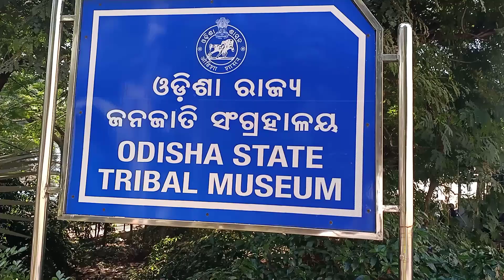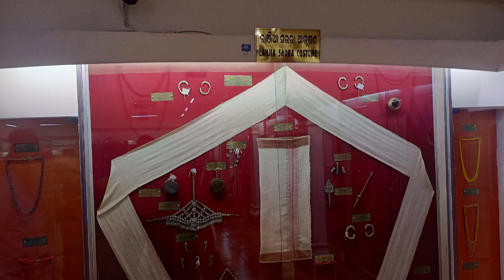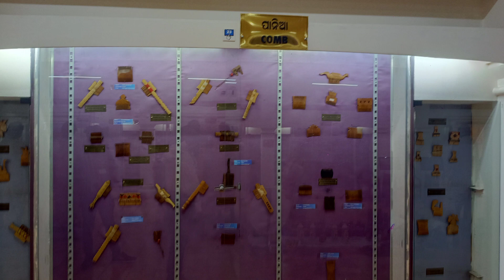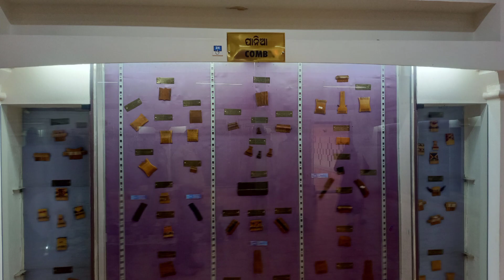Tribal Museum Odisha State || ଓଡିଶା ରାଜ୍ୟ ଜନଜାତି ସଂଗ୍ରହାଳୟ || Tribal Life Vlog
Suggested Videos:-

Tribal Life
Tribal Hood
Tribal House

Tribal life Odisha
Tribal Clothes
Tribal Ornaments
Tribal Story
Tribal Music
Village Life
Village
Odia Vlogs
Odia Blogger
Odia Vlogger
Daily Vlog

Odia Vlogger Butu Bhai